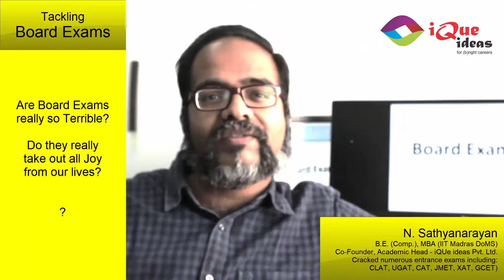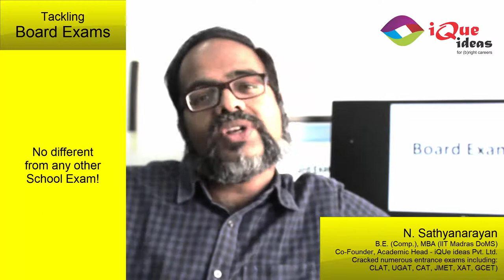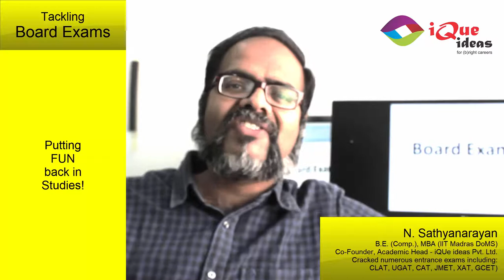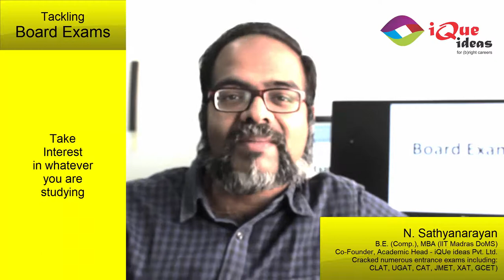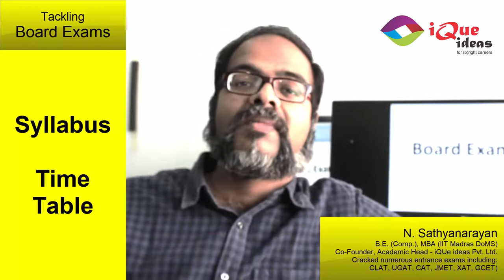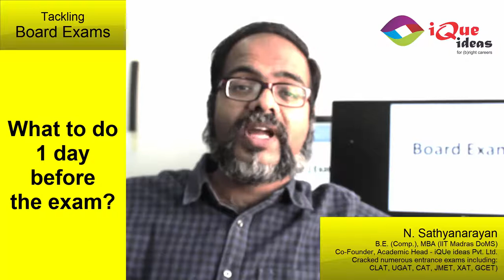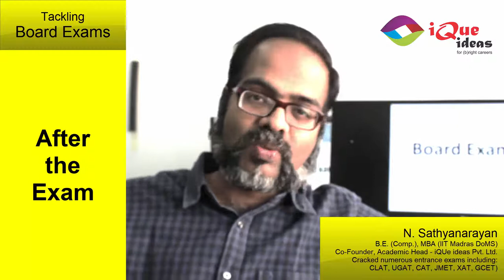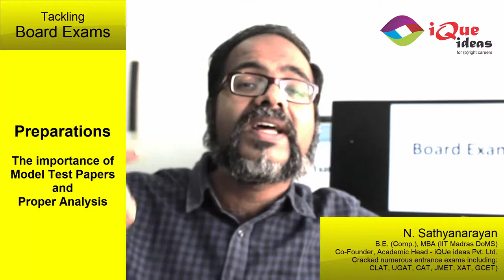Complete guide on How to prepare for Board Examinations | iQue ideas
Sathya sir talks about Board exams and gives some tips on how to go about the preparations and certain do's and don'ts for before and on the day of the exam. Very informative for students about to appear for their 10th/12th board exams.